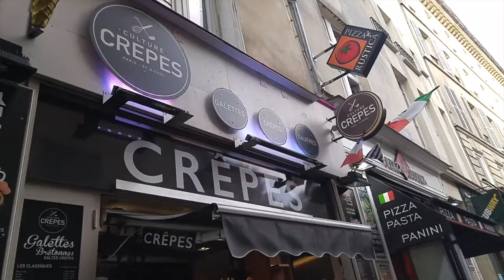VLOGALONG EPPY 36: "PIGGING OUT IN FRANCE"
Come vlogalong and check out some of the french carbs worth stuffing your face with!